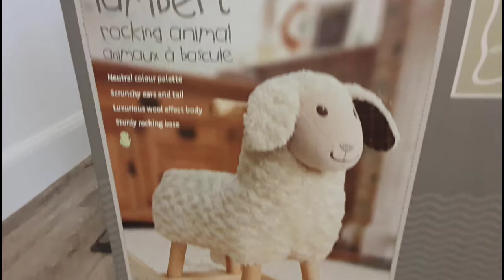Unboxing Rocking Horse - Lambert Rocking Sheep for 9 months old plus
In this video, you will join us to unbox one of our top selling rocking horses, the Lambert Rocking Sheep for 9 month old plus babies and toddlers. Get the taste of what you would receive before ordering.

Don't forget we do free personalisation services and free delivery in the UK for this item!